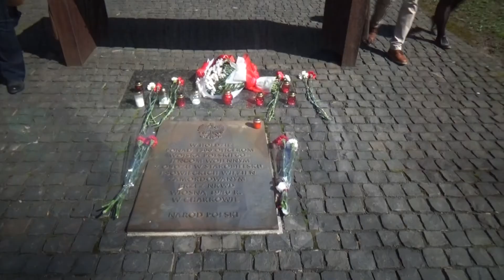EdCamp Ukraine 2016 "Відвідання Меморіалу жертв тоталітаризму"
"Відвідання Меморіалу жертв тоталітаризму"

Меморіал жертв тоталітаризму був відкритий 17 червня 2000 року за ініціативи президентів України та Польщі в харківському Лісопарку. Монумент являє собою Хрест Віртуті Мілітарі, біля якого встановлені стели з іменами розстріляних НКВС у 1938—1940 роках українських і польських військових.
У 1940 році тут були розстріляні 3809 польських офіцерів і 500 мирних польських громадян. Перед тим згідно з наказом НКВС СРСР, так званий, квартал № 6 у харківському Лісопарку став місцем спочинку тисяч розстріляних перед війною українських громадян і громадянок.

Над  відео  працювала власна кореспондентка ГІАЦ "КРОНА" Аліна Курлович